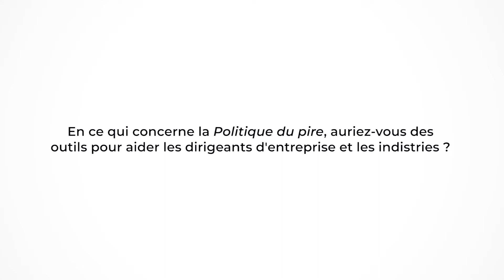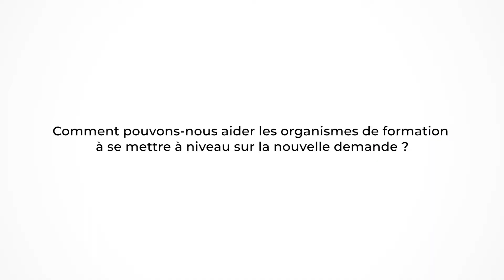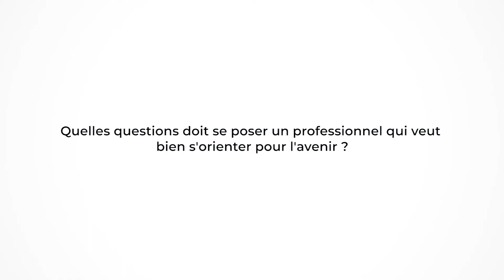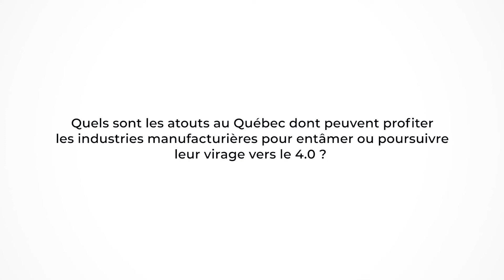Entrevue Louis Duhamel : le 4.0 et la transformation du marché du travail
Louis Duhamel, conseiller stratégique Deloitte et conférencier aux Rencontres de génie, aborde la transformation du marché du travail à l’ère de l’industrie 4.0 et les enjeux de la transition numérique.